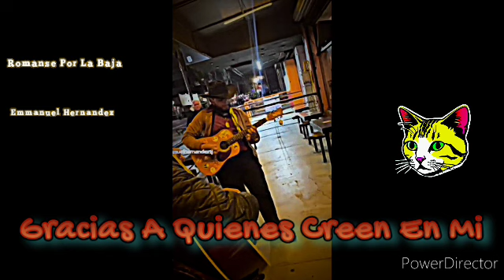Romanse Por La Baja - Emmanuel Hernandez